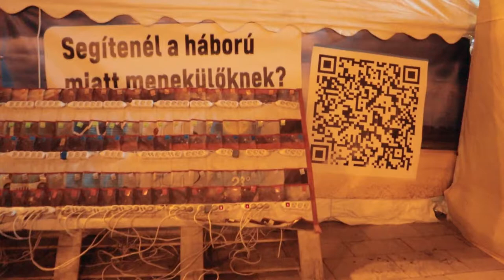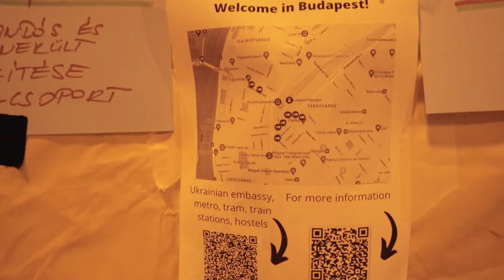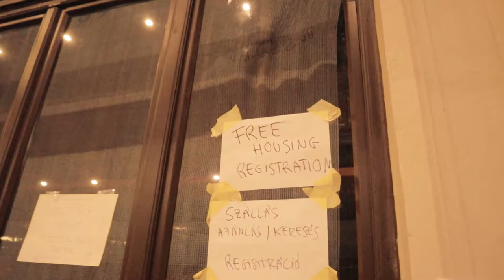¡EMOCIONANTE! Ciudadanos de Hungría se solidarizan con Ucranianos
Gracias a Un Latino Magyar por el aporte! Síganlo

Mantente informado y ''Al Día Con Sergio''.

Presentado por GM Envíos, tu mejor aliado con envíos desde EE.UU a Latinoamérica.

Dra. María Trina Burgos, especialista en inmigración.

EO.Ayuda para que siempre esté bien asegurado.